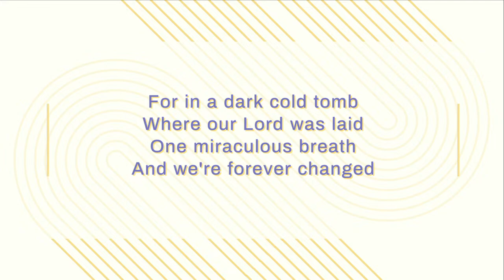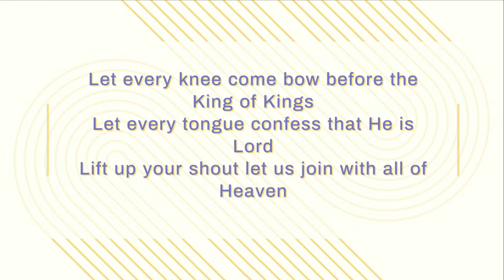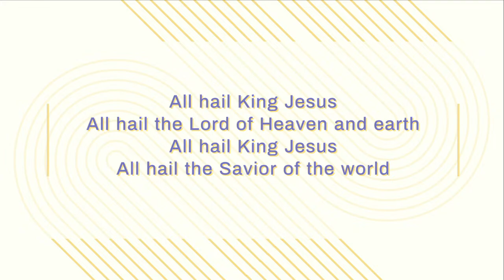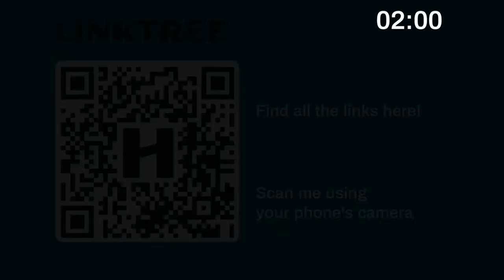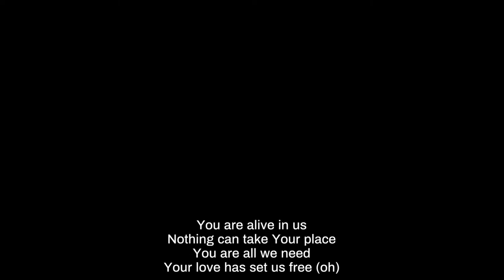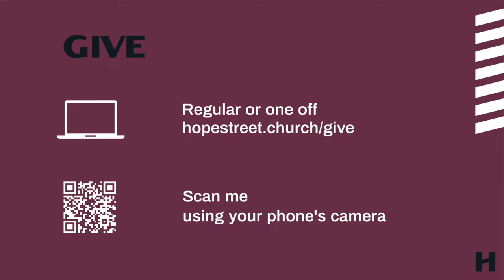Hope Street Church | Easter Sunday!